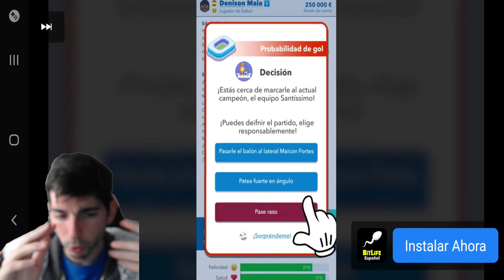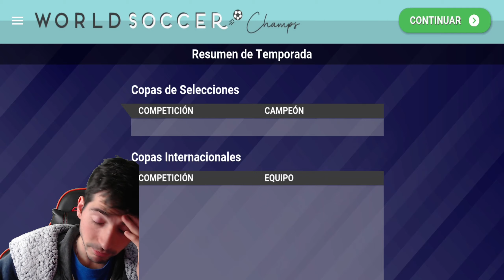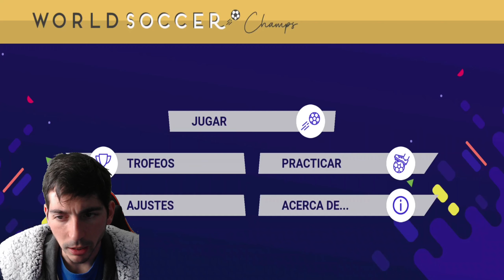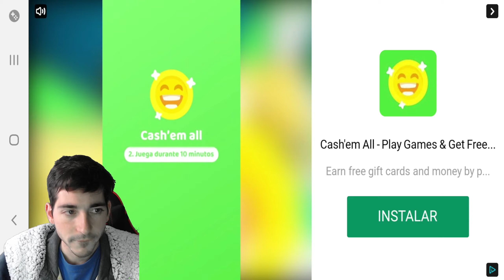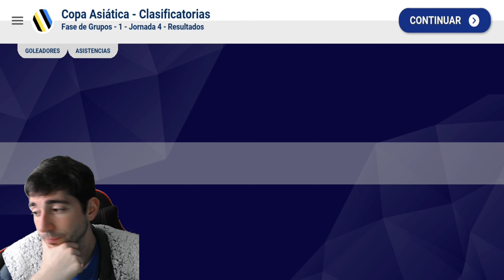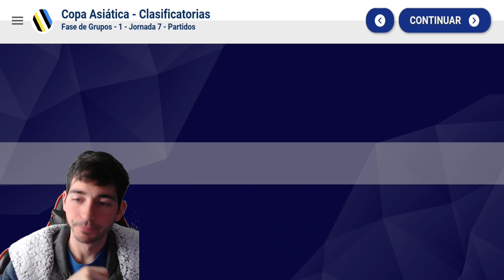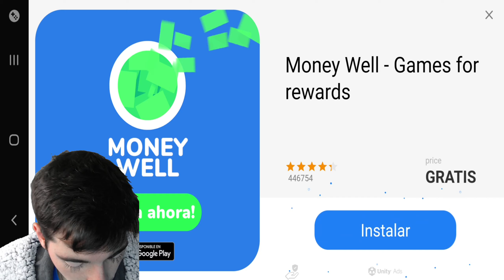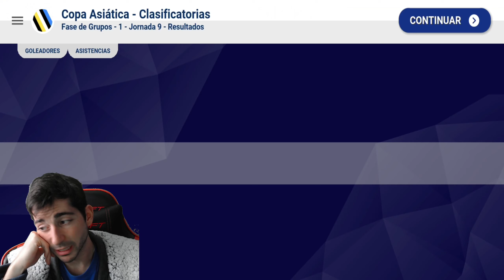Clasificación de la Copa Asiática (Fase de Grupos) con el Bahréin | World Soccer Champs